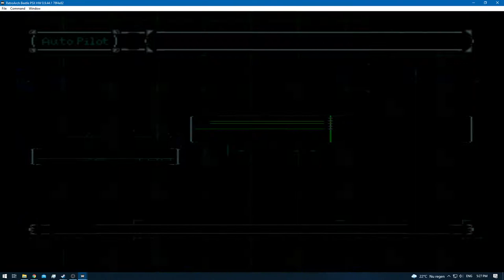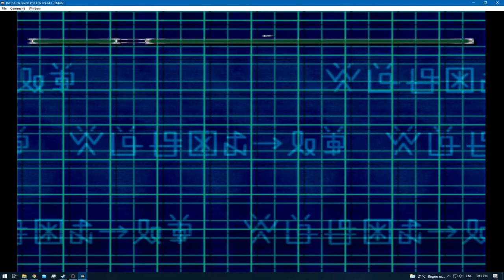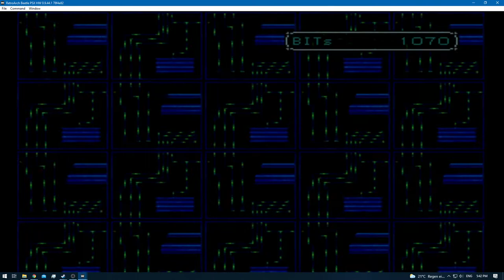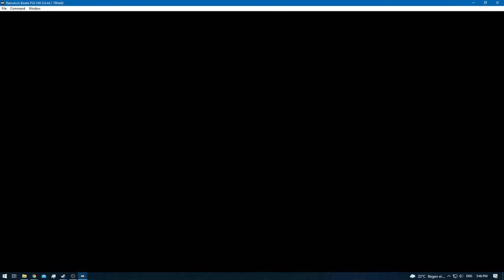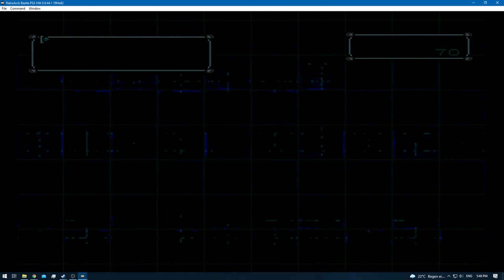Digimon World 2 [RA] - Episode 2.2 - Training & Exploration (SCSI Domain) [NC]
* 0 - 10 [Rookie]
* 11 - 20 [Champion]
* 21 - 30 [Ultimate]
* 31+ [Mega]

None!

[YouTube Chapters]

0:00 - [YouTube Time Stamp Feature]
0:02 - 0:32 [Gameplay: (Digital City)]
0:33 - 2:04 [Gameplay: (SCSI Domain)]
2:06 - [Tapirmon Caught] [Needed for a Guard]
2:08 - 10:41 [Gameplay: (SCSI Domain)]
10:42 - 11:26 [Gameplay: (Digital City)]
11:27 - 15:33 [Gameplay: (SCSI Domain)]
15:34 - 17:03 [Gameplay: (Digital City)]
17:04 - 23:59 [Gameplay: (SCSI Domain)]
24:08 - 29:38 [Gameplay: (Digital City)]
29:39 - 29:50 [Crab Bat Upgrade 1 - 3]
29:56 - 31:21 [Gameplay: (Digital City)]
31:22 - [End of the Episode]

Quick Note: NEVER use all the steps of the BEETLE inside Domains.
It will cost 1.000 Bits , everytime you do :)
Use the Auto-Pilot just before you run out of steps and you will never pay a single bit
Which can then be used on other stuff :)

Why do you need Tapirmon later on?
It's required for a in-game trade , where you need a Garurumon to trade for MegnaAngemon
All the in-game trades are Miss-able and contain Achievements / Cheevos.

Since @ the time of required there are no 'Wild' Garurumons you have no choice but to grind it
To get Garurumon you need to have a Tapirmon of 7 DP [7 x DNA evolutions] and then level it to 11 & digivolve it
The sooner you start with it the faster you get past that blockade.

Tip: To get any digimon to easy DP combine the same digimons / digimons that allow it to turn back to Tapirmon
And combine them as early as possible. [11 on 11 works best]
You can catch Wild unimons rather quickly so , the grinding should be annoying but a walk in the park.

Also note that the Higher you catch the Digimon @ the higher it can be trained , the more your DNA Digivolved Digimons can level up.
Every 5 levels = +1 level up gain [13 thus becomes 14 , etc]
Keep in mind that this only counts towards the 2ND parent Digimon
The 1st DNA parent Digimon [your focus digimon of the 2] will be the one that gains the DP.

Oh and no DP doesn't stack.
So whatever you do , don't consume Digimons with DP unless absolutely necessary
If you place a 7DP digimon as slot 2 vs a DP 1 digimon on slot 1 the BABY digimon won't be 7 nor 8 but 2 , so be careful.